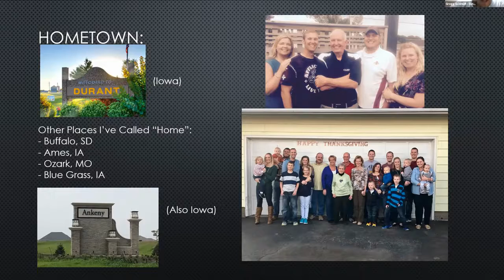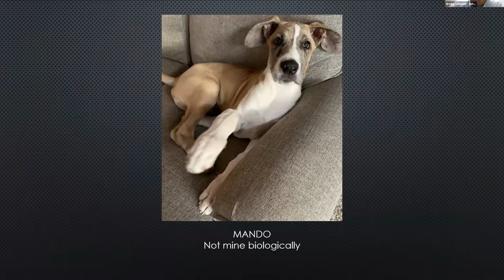WDMLA Time to Shine - Gregg Schmidt